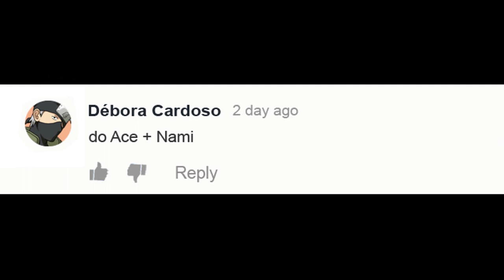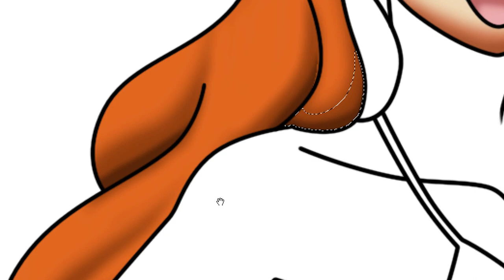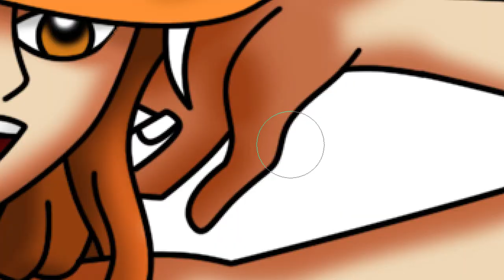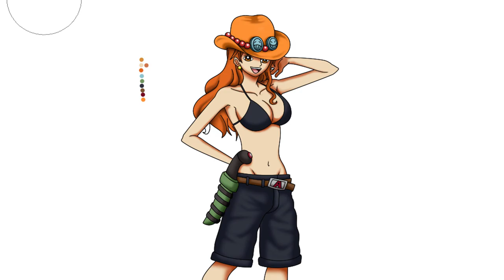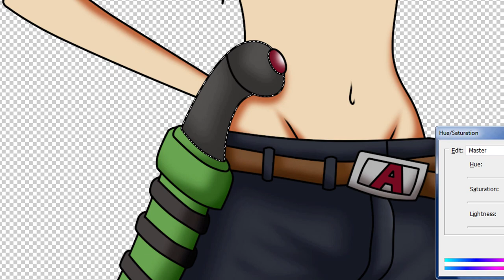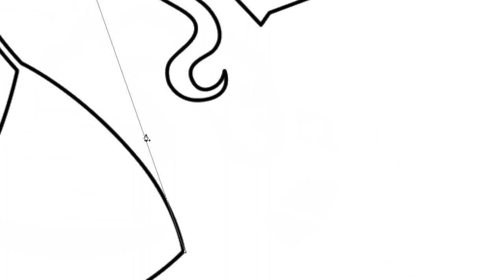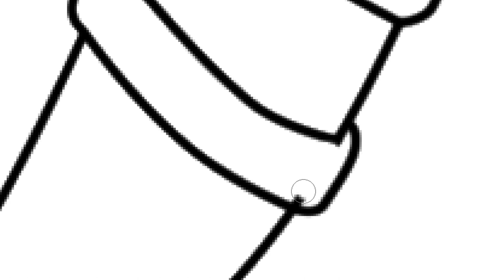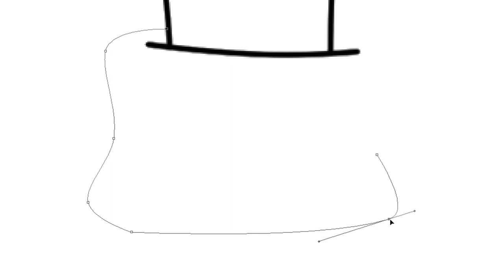One Piece Characters Fusion: Ace + Nami [ワンピース]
Ace + Nami [ワンピース].